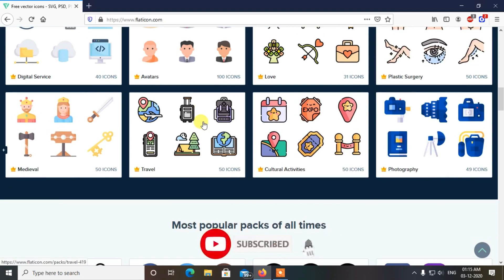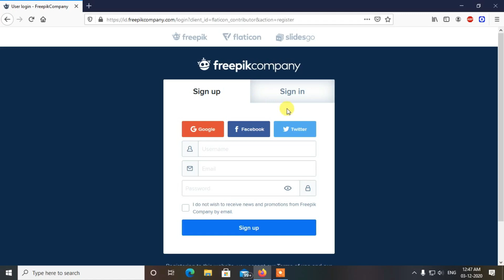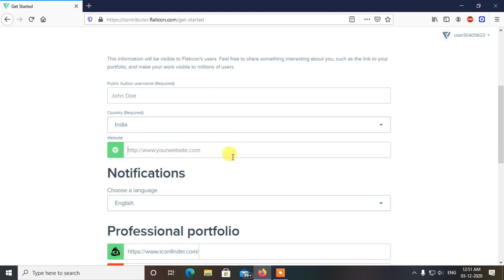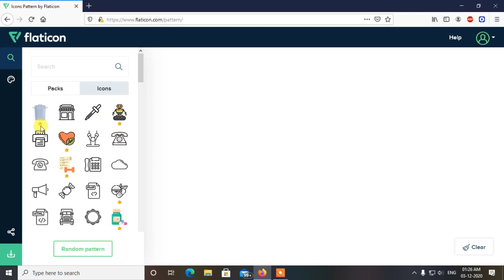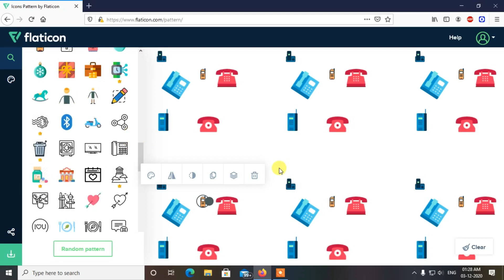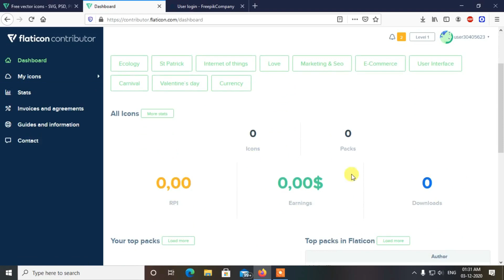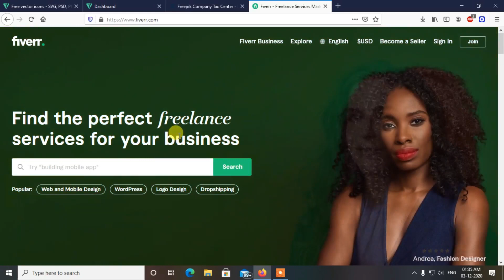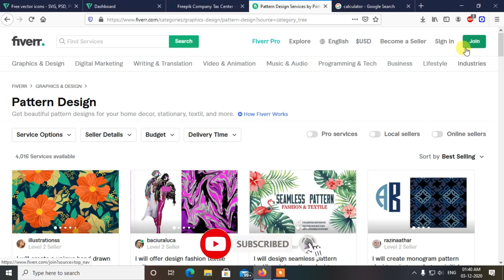🔥$3 Per Click - Get Paid To Click On Emojis😀😍 I Make Money I Ravi Chauhan I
🔥$3 Per Click - Get Paid To Click On Emojis😀😍 I Make Money I Ravi Chauhan I @RJ Tech & Tricks

earn money
make money
online jobs
working from home
get paid to click on emojis
get paid from emoji
get paid to click emoji
get paid to click emojis
get paid from emojis
emojis
ravi chauhan
Rjtechandtricks